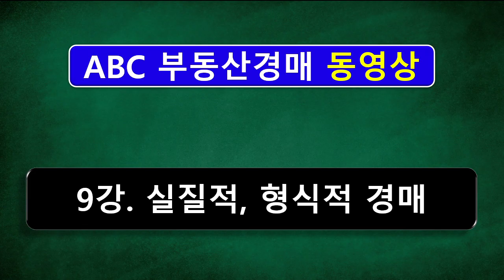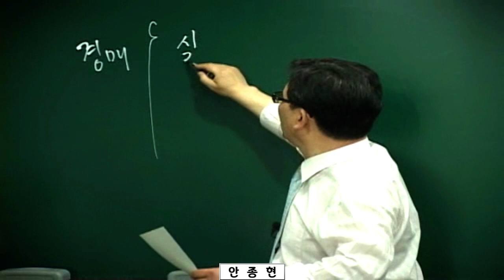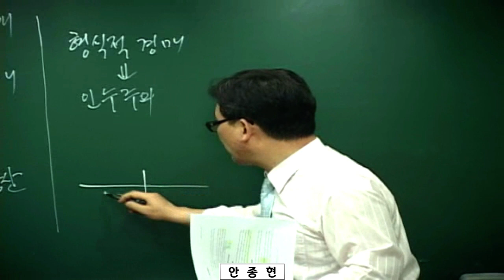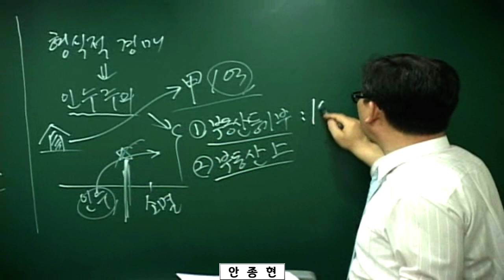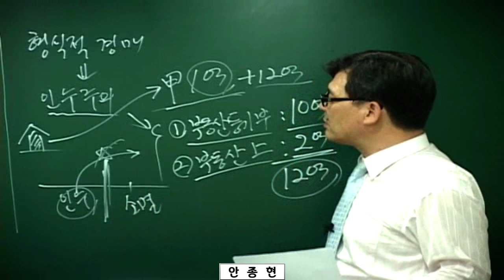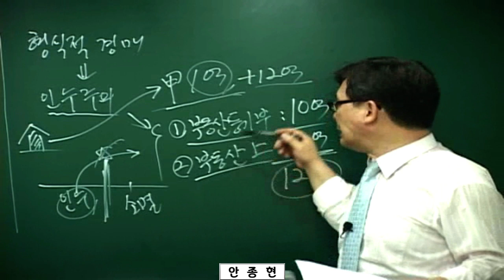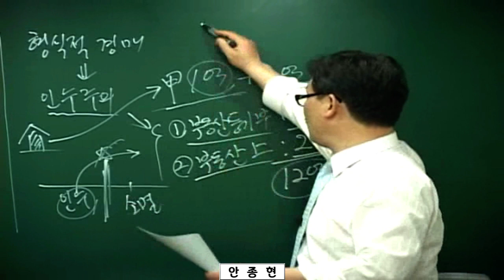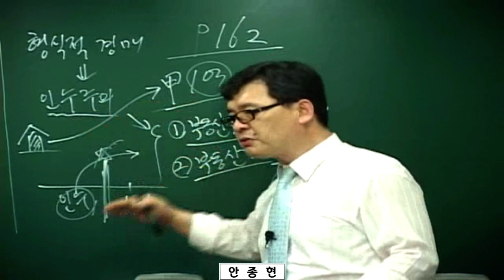[ABC 경매 9강] 실질적 경매와 형식적 경매란? // 법원경매 동영상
[영상내용]

1. 본 동영상은 ABC 부동산경매를 교재로 한 동영상입니다.
1. 실질적 경매와 형식적 경매에 대해 언급했습니다.

1. NAVER 카페 "건강한 부자클럽" 운영중.